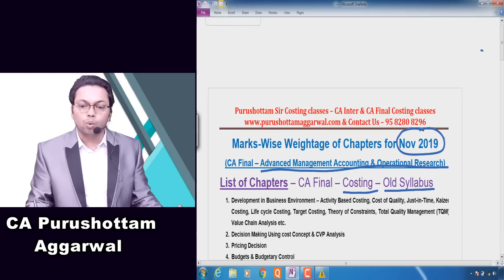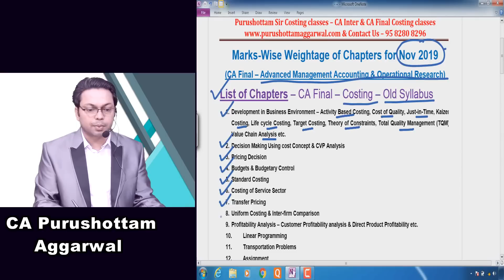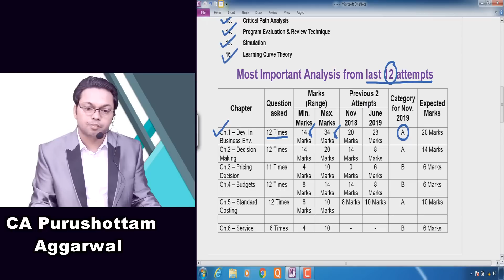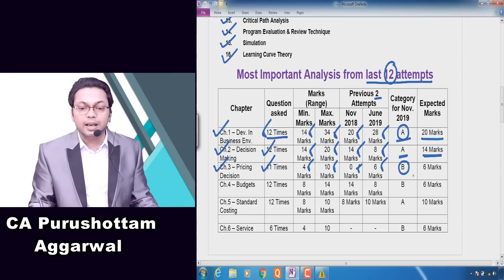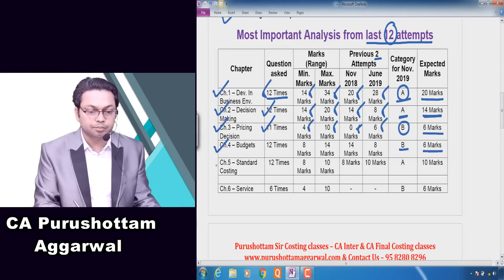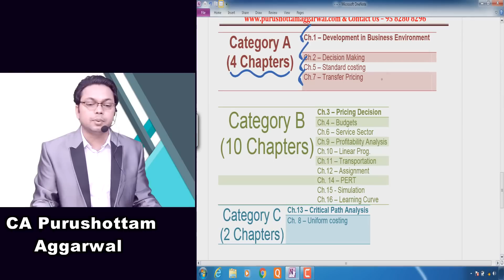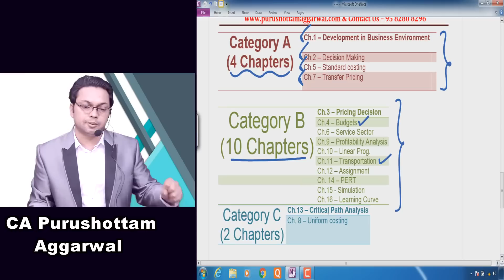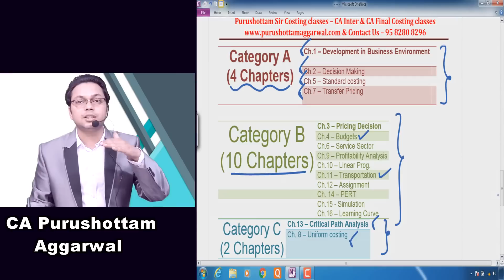CA Final Costing AMA Last 12 Attempt Analysis by Purushottam Sir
Pen Drive Available For Subjects listed below.